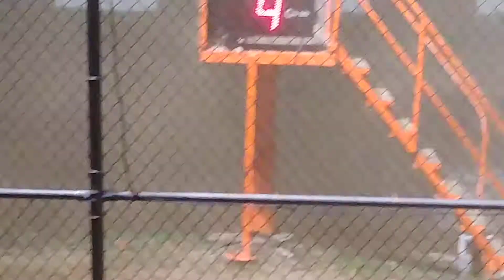Dirt Modifieds Five Mile Point Speedway 2019